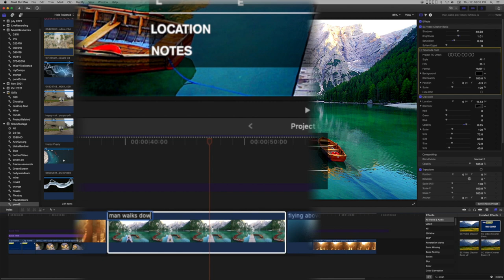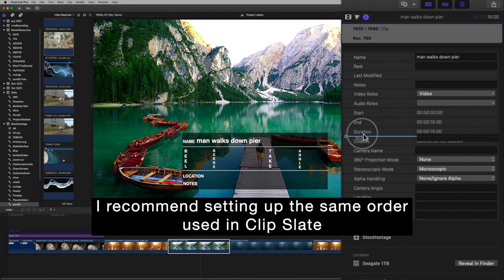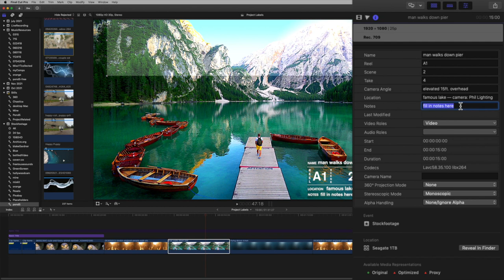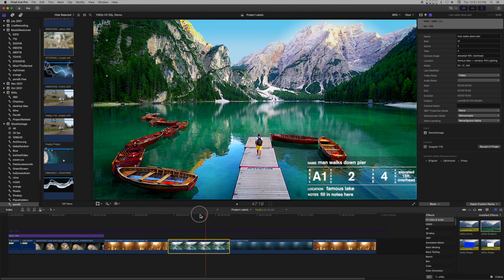Clip Slate for FCPX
Displays clip metadata formatted like a clapboard/slate. Lightweight, simple, automatically filled in with the clip metadata provided.

This tutorial shows you how to rename a clip in the storyline and how to set up the metadata fields in the Basic category of the Info Inspector.